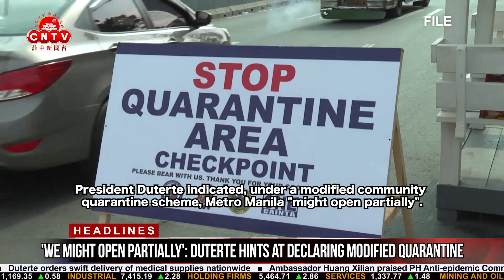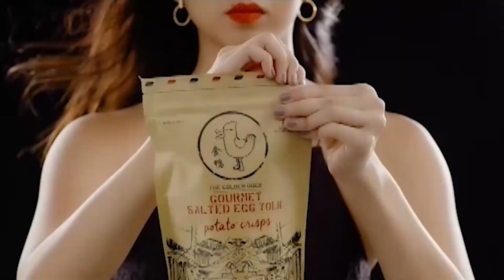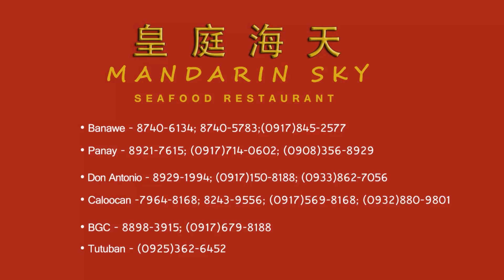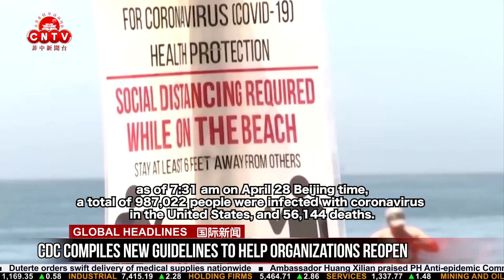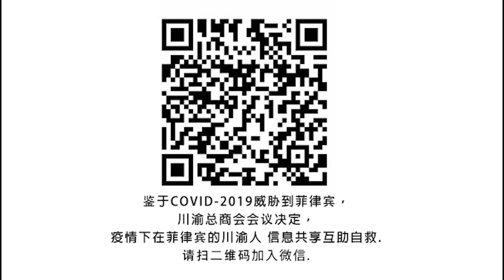CNTV 菲中新闻台 04/29/2020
In today’s episode:

● 'We might open partially': Duterte hints at declaring modified quarantine

● Duterte orders swift delivery of medical supplies nationwide

● DOST: Coconut oil clinical trials for COVID-19 patients get committee nod

● CDC compiles new guidelines to help organizations reopen

● S. Korea begins requiring quarantine violators to wear wristbands